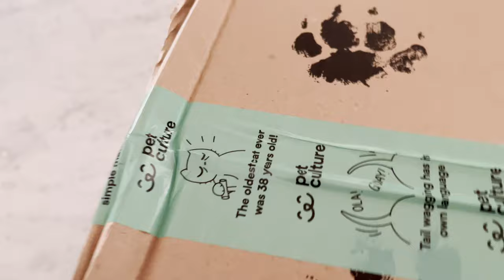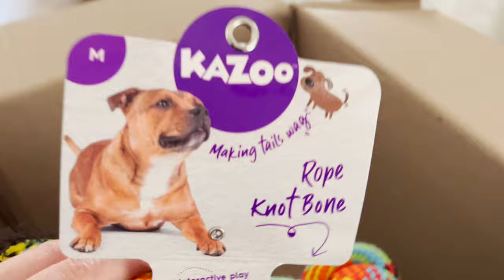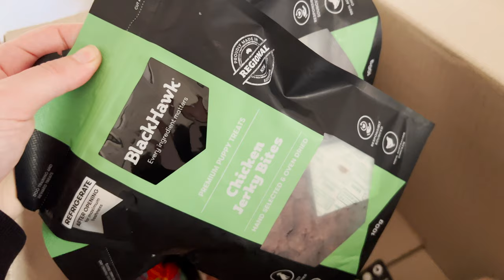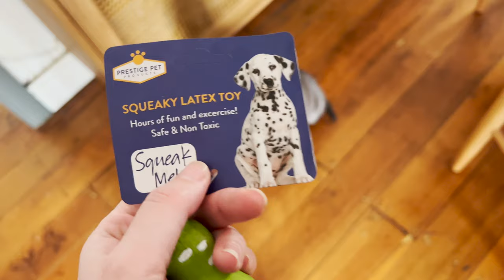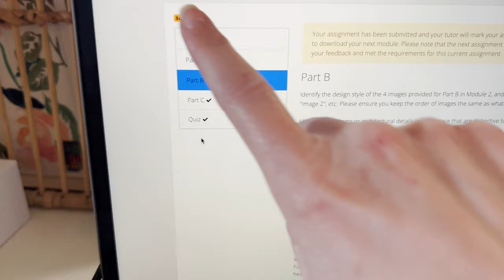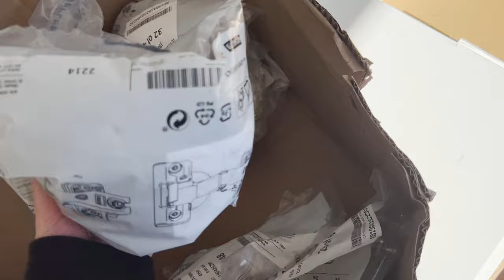Weekly Vlog | Hot water system explodes, driveway is leaking, Ikea wardrobes and puppy toy haul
Hello and welcome to another weekly vlog. In this episode our hot water system explodes, the driveway is leaking, our ikea wardrobes arrive and there's a puppy toy haul for Winston.
It really felt like everything went wrong this week and it cost us a lot of money lol but we got through it. Hope you enjoy watching!

Jenna ❤️